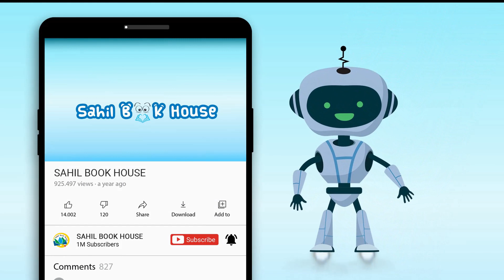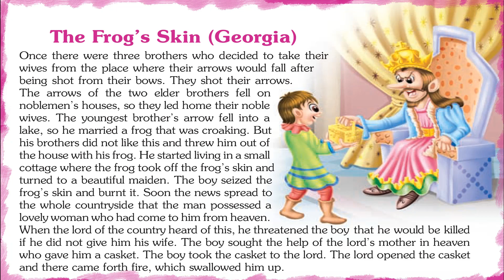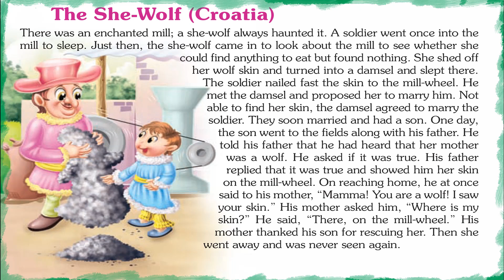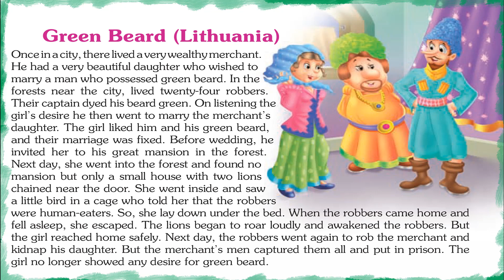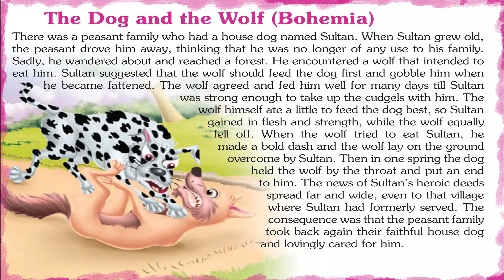Beautiful Stories around the world - Short Stories for Kids in English